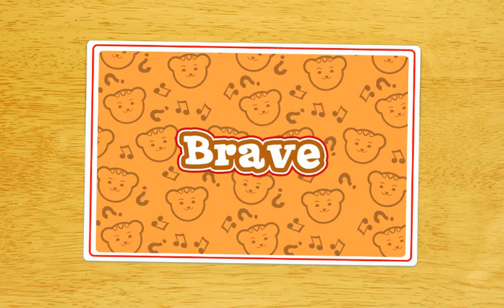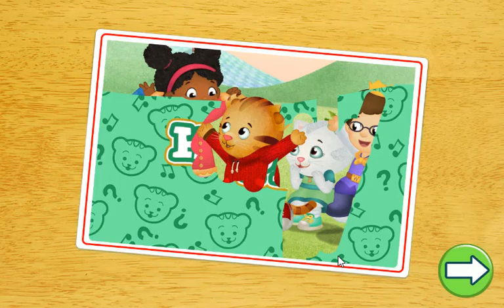Daniel Tiger - Sharing with Your Sister #5